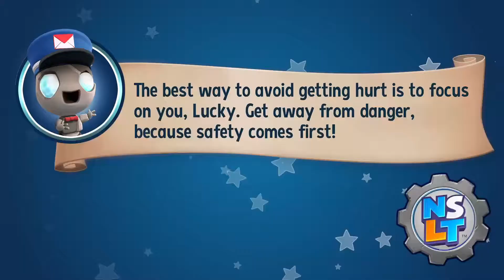New Super Lucky's Tale - Part 9 - Getting the band back together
Hey everyone and welcome back to New Super Lucky's Tale.

Today we are going to check out the level Harvest Festival. Once inside the level it looks huge! We speak with some of the locals and there should be a show playing but some of the band members are missing, we have to make our way to different parts of the levels to find them.

To get the first band member we have to make our way to the top of a farm without being seen by the owner. This means we have to stay underground in all the areas that can be seen by the farmer. There are loads of traps the will push us above ground so we need to avoid them.

for the next band member we take the boat to an island, the band says they will not go on stage with out the backup dancers so we need to fight all the lights within the level. There are 7 to collect, but there is a lot of water for us to fall into. After collecting all 7 we are able to head back to the stage with the new band member. That leaves us with 1 more to find.

The final band member can be found at the top of a puzzle level. We have to get the key all the way to the top to unlock the door. We are able to work this out and get the final band member. All the locals are happy with the event and Lucky even spends some time at the party.

The next level we will be doing in the boss level, we will be fighting the cat Tess.